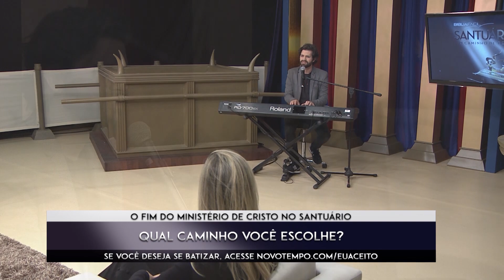Matheus Rizzo - Hei de ver